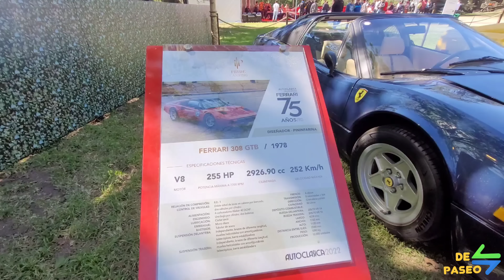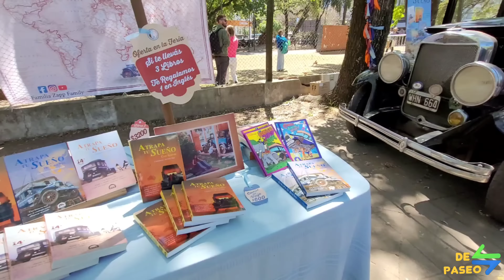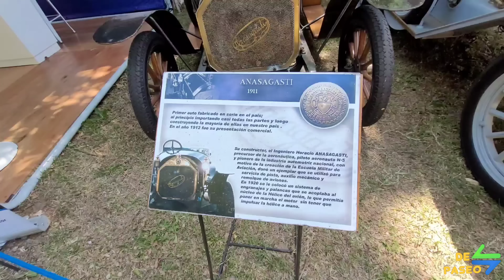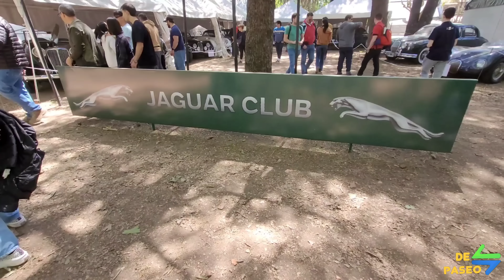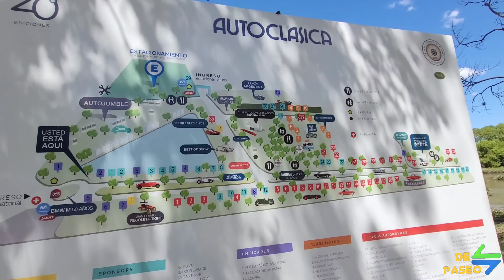AUTOCLASICA 2022 el evento donde se ven AUTOS de LUJO INVALUABLES en Buenos Aires, San Isidro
Te muestro el Auto Clasica 2022 edicion numero 20, es un evento anual de los mas grandes del mundo !! de autos y motos de distintas epocas que se realiza en el hipodromo de San Isidro en Buenos Aires. Son autos de lujo de nivel coleccion.. Podemos encontrarnos con marcas de excelencia como Roll Royce, Ferrari, Maserati ,Bugati ,Triumph, Harley Davison y muchos mas!! si te gustan los autos y las motos, no te pierdas este video!!